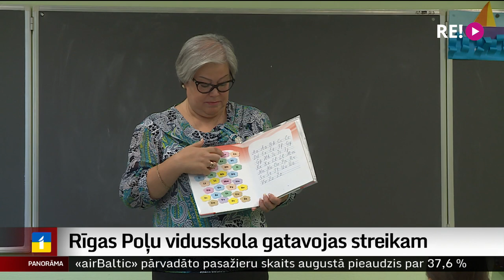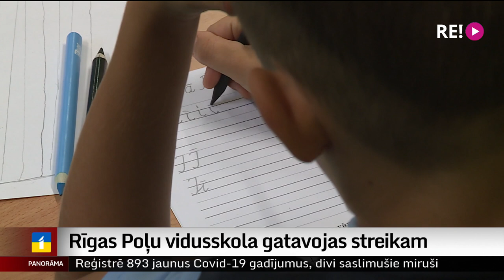Rīgas Poļu vidusskola gatavojas streikam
Tā kā Izglītības un zinātnes ministrijai nav izdevies vienoties ar pedagogu arodbiedrību, no 19. septembra sāksies skolotāju beztermiņa streiks. Tajā varētu piedalīties vairāki tūkstoši pedagogu. Skolotāji vēlas darba samaksas paaugstinājumu. Streikam gatavojas arī Rīgas Itas Kozakēvičas Poļu vidusskolā. Plašāk – Iļjas Kozina sižetā.